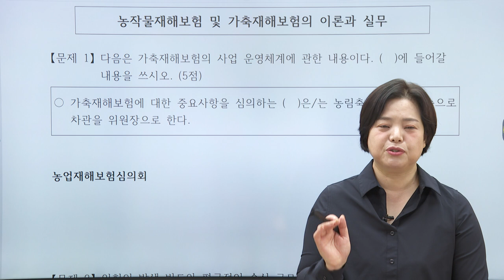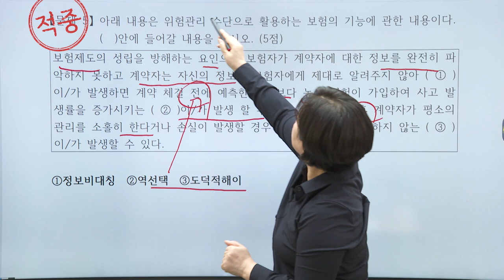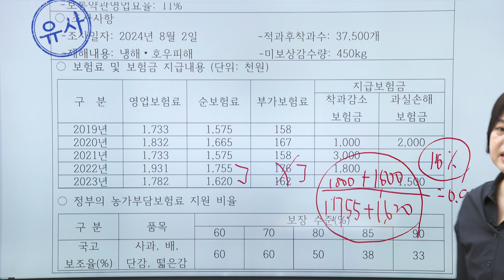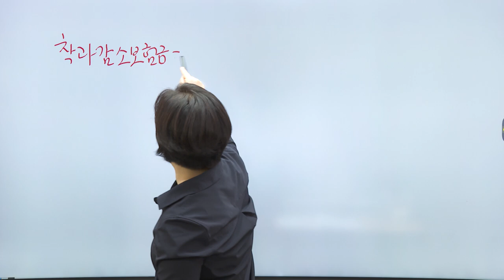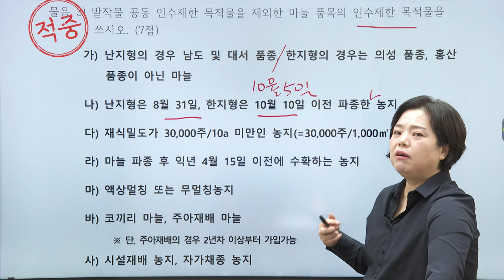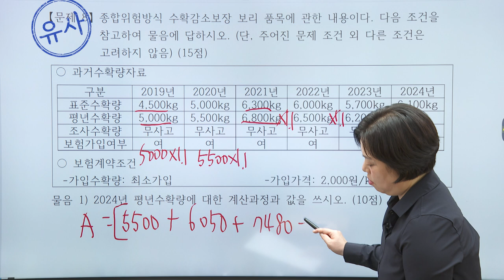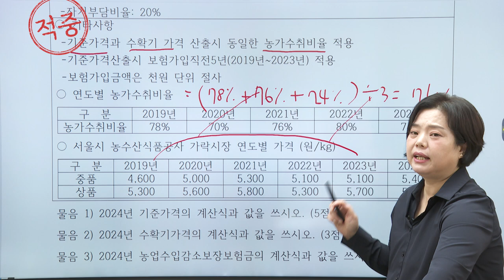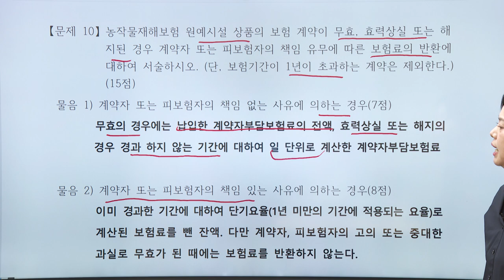🏹절반 이상 완벽 적중! 여명성의 2024 손해평가사 2차 기출 풀이📖(1과목)